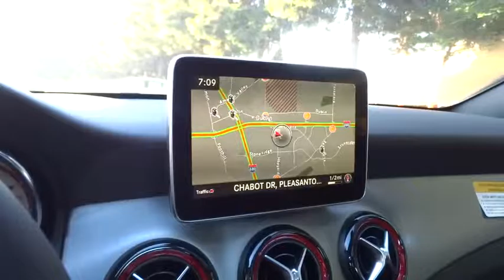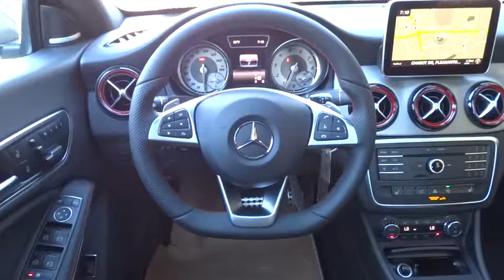2016 Mercedes-Benz CLA Pleasanton, Walnut Creek, Fremont, San Jose, Livermore, CA 16-1961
2016 Mercedes-Benz CLA